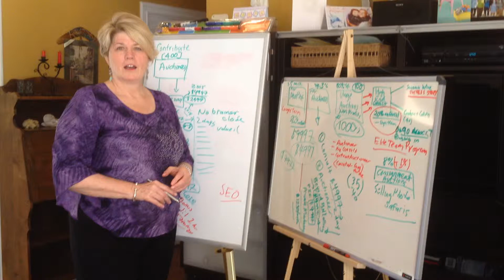Benefit Auctioneer Kathy Kingston Endorses Tracy Repchuk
Want to know why Benefit Auctioneer Kathy Kingston Endorses Tracy Repchuk? Watch this video about Benefit Auctioneer Kathy Kingston Endorses Tracy Repchuk